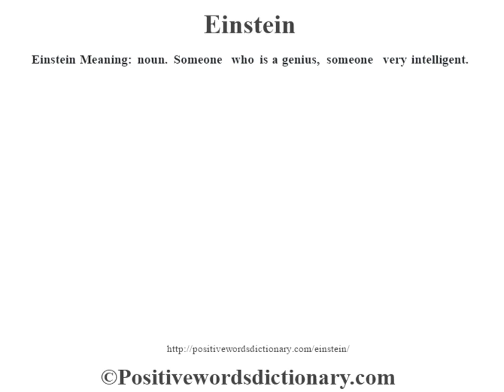Einstein definition | Einstein meaning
Einstein definition. Find out the meaning of Einstein and the meaning of many other positive words at positivewordsdictionary.com